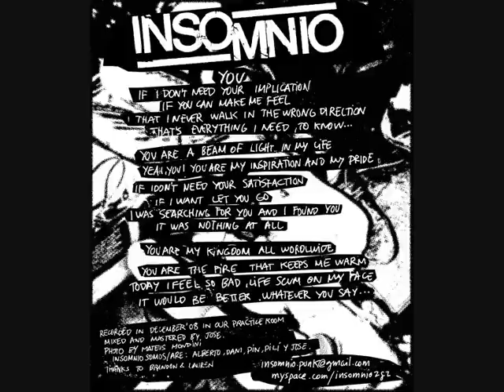INSOMNIO - "YOU"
(Zaragoza, Spain)

From NO BULLSHIT V/A 7" - No way records 2008